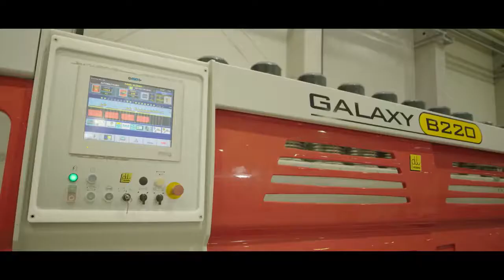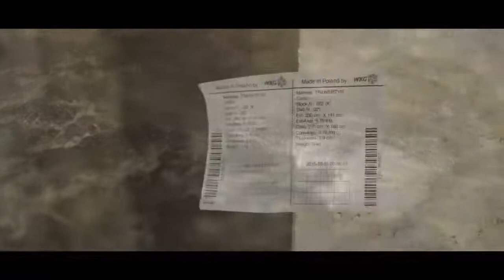ZOK w Wojkowicach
Poświęćcie dwie minuty i zobaczcie jak pracujemy w Zakładzie Obróbki Kamienia w Wojkowicach! Cięcie, polerowanie, żywicowanie czy płomieniowanie kamienia na wyciągnięcie ręki!